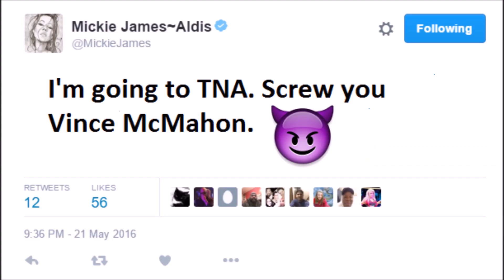Mickie James - Implant DDT (WWE & TNA) - 2016 Collection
Originally made back in May of 2016.

Highlighting many of the occurrences of Mickie James dishing out the Implant DDT during her time, while competing in WWE and TNA.